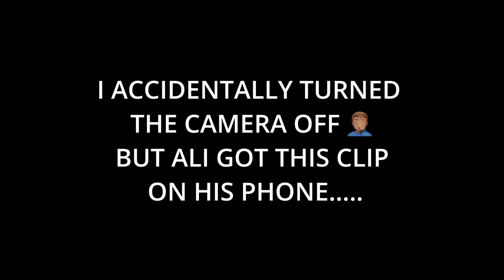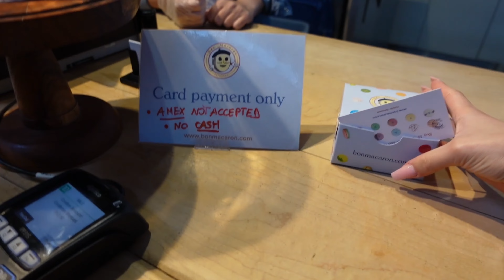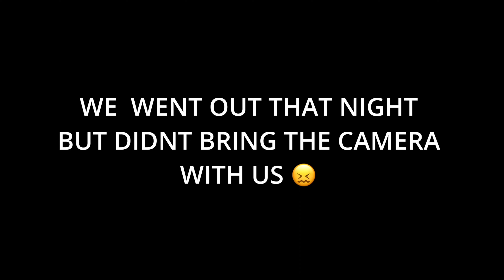48 HRS IN CANADA! * WE GOT ATTACKED BY A BEAR*